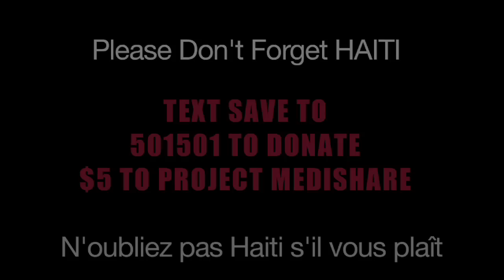Phyllisia Ross - L'Union Fait La Force (Haiti Tribute) "Unity is Strength"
L'Union Fait La Force - "Unity is Strength".
Remembering Haiti on the 1 year anniversary of the massive earthquake that took so many lives. They need your continued support to help Haiti in its recovery efforts. Includes excerpts from Inside Disaster Documentary.

Produced by Gee Futuristic & X-Plosive Beats. Written by Phyllisia Ross. Special thanks to SoBe Entertainment and Cozy Piano Bar & Lounge.